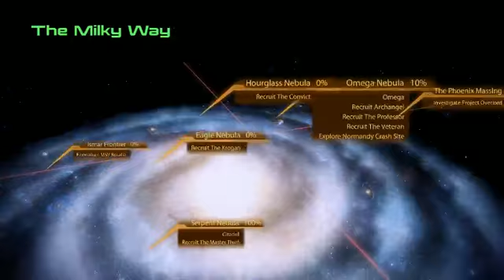Stream Recording Mass Effect 2: First thing to do with a new ship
Just a little short recording I did during my latest Stream xD